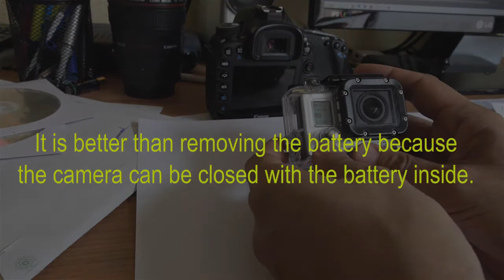GoPro3 Battery Drain Trick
Some people have problems with the GoPro Hero 3 battery drain. It drains in less than a week, even with the latest firmware update. I am not talking of the case when the camera is in standby with the wi-fi on. The case I mean is with the camera OFF.